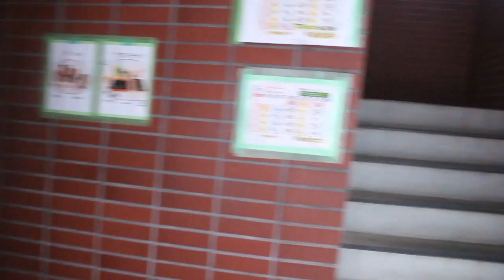Magang fujipan Vlog#03#magangkejepang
Pagi pagi subuh harus berangkat kerja...